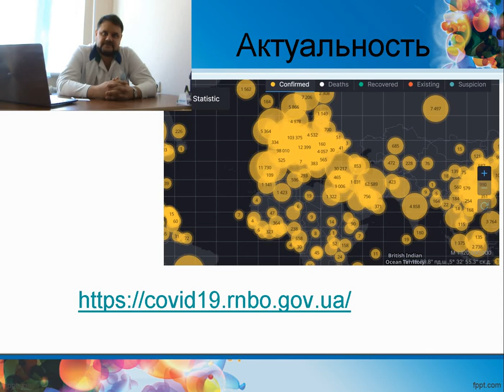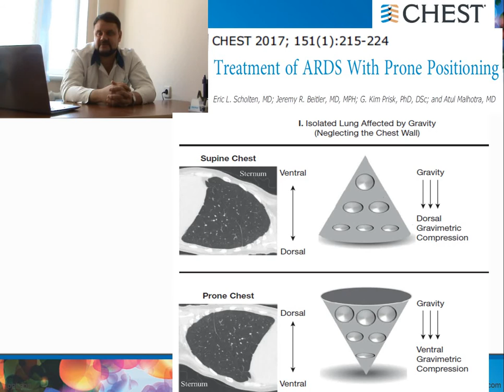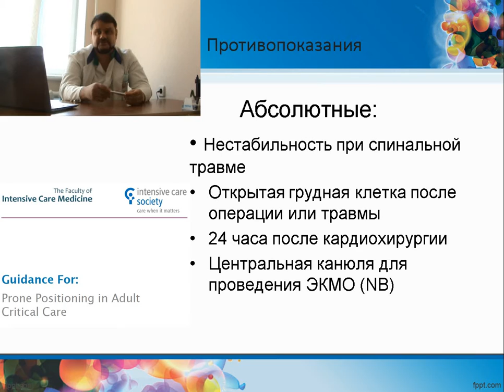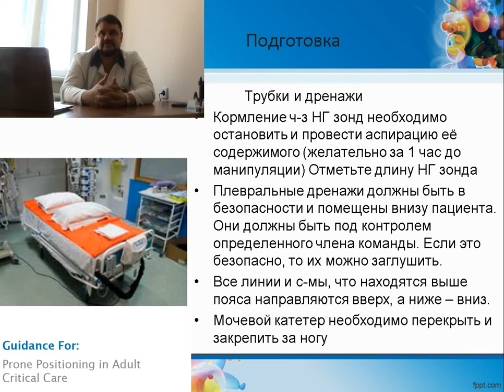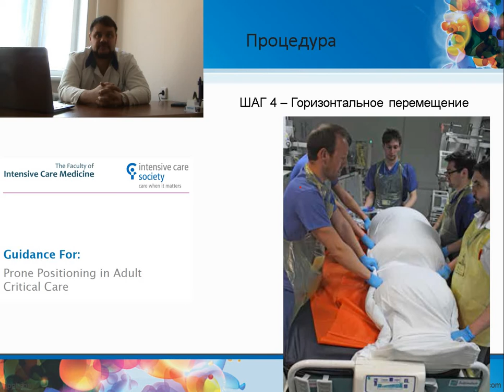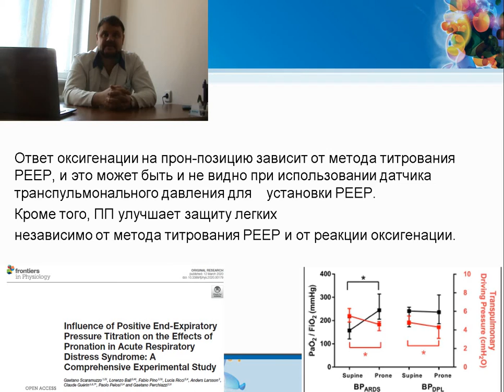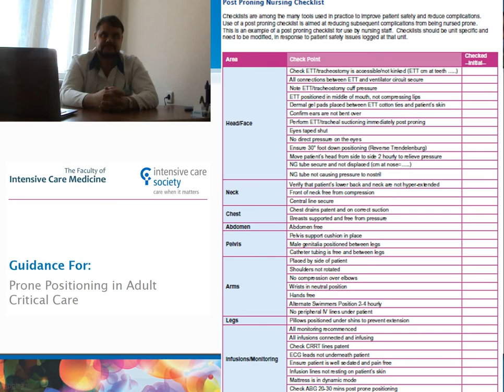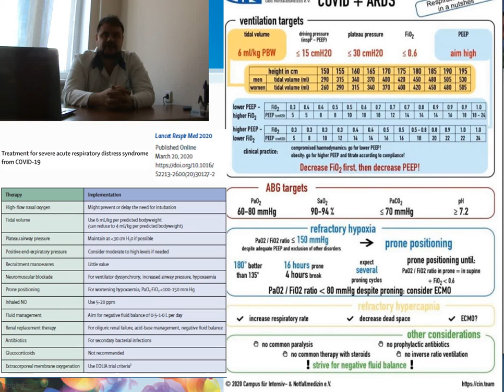Те, що потрібно для пацієнтів на ШВЛ: все про прон-позицію.